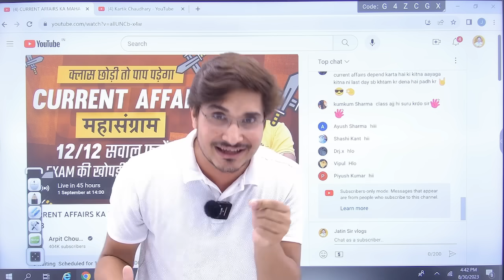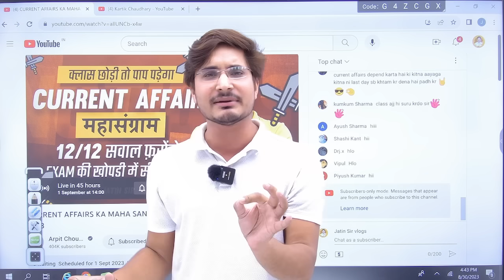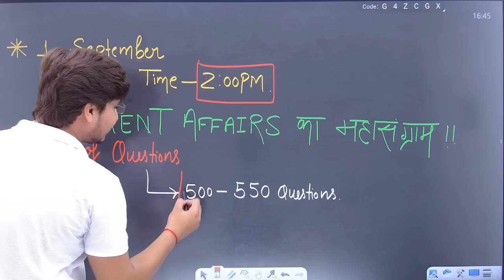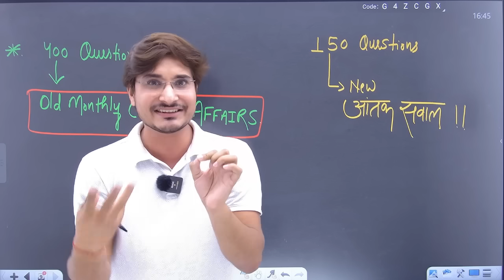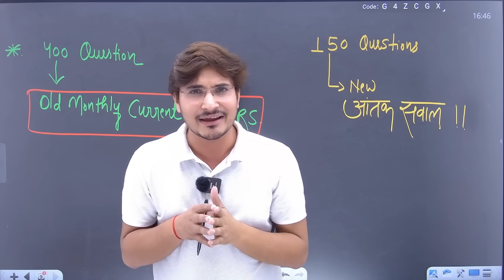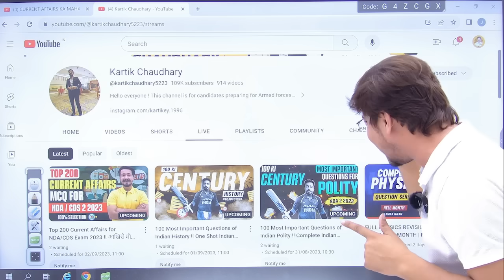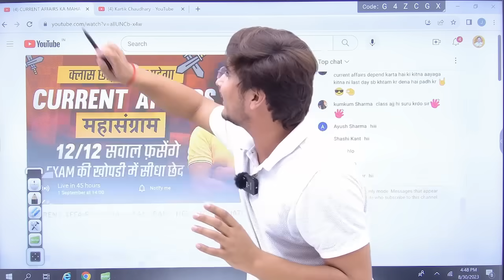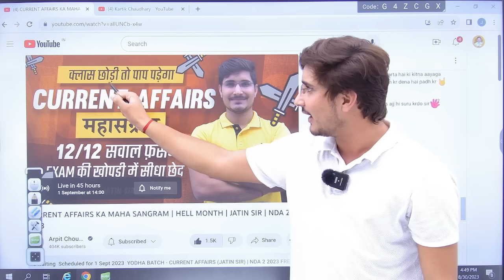Yeh kya ho gaya??? Shocking News!!!